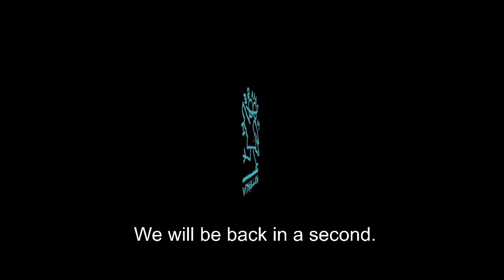Mamagei live @ Garage 1987 | TABS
MAMAGEI LIVESTREAM @GARAGE LÜNEBURG | TABS (17-18h)